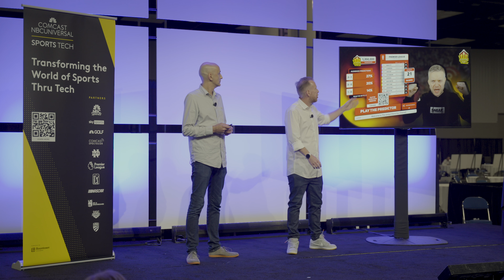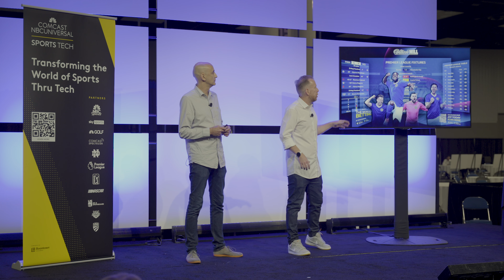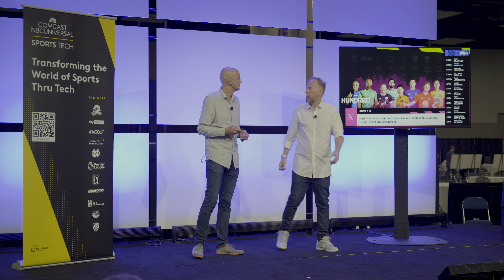Dizplai on Stage Pitch at Rally Innovation August 27, 2024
Watch Dizplai’s dynamic on-stage pitch at the Rally Conference! Discover how they are transforming live broadcasts and digital events with their powerful audience engagement platform. Learn how Dizplai's interactive tools bring real-time social media content, data, and graphics into live productions, creating immersive experiences that captivate audiences. Don’t miss this exciting presentation that highlights Dizplai’s innovative solutions for broadcasters and content creators.